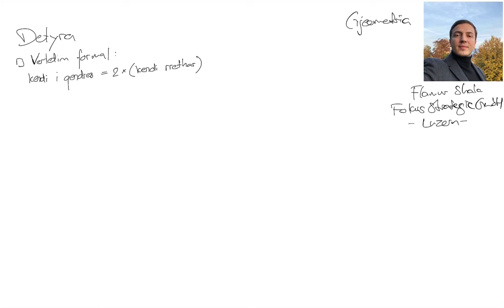Matematikë nga Flamur Shala: Mesim online: Kendi i qendres dhe kendi rrethor (Fokus Strategie)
Ushtrimi në rreth: Mesim mbeshtetes ne gjeometri: Kendi i qendres dhe kendi rrethor. (Euklid - Elementet - Kapitel 3: Rrethi)